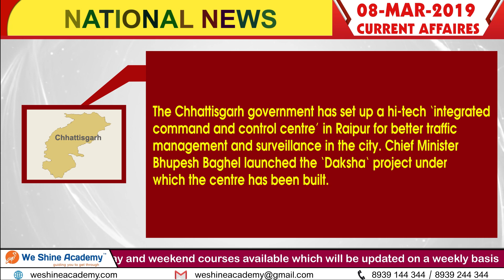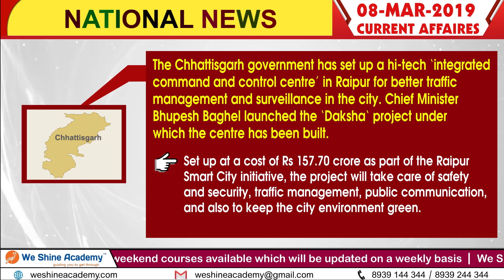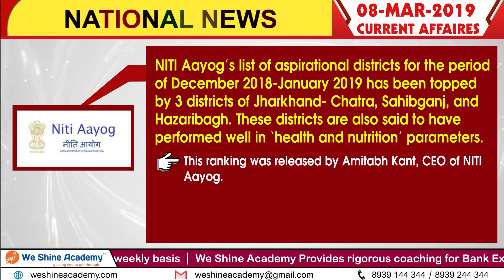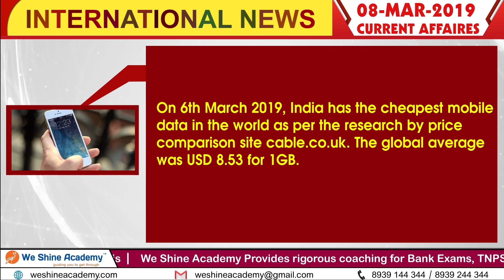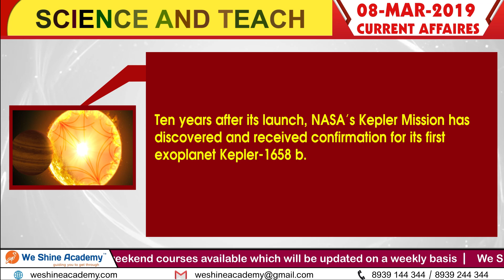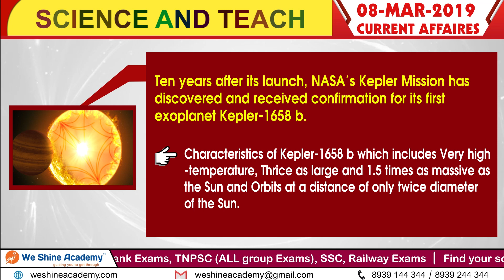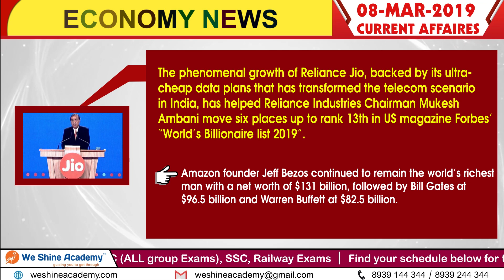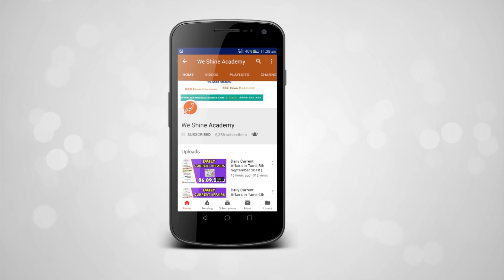Daily Current Affairs in English 8th March 2019 | TNPSC, RRB, SSC | We Shine Academy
We Shine Academy Watch Daily Current Affairs in English 8th March 2019, from the Experts of Best TNPSC Coaching Centre in Chennai.